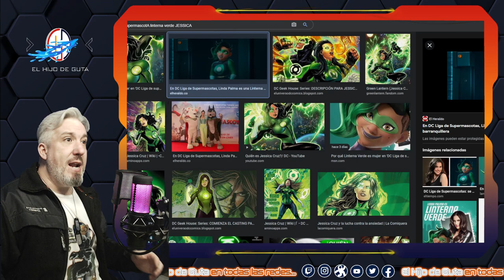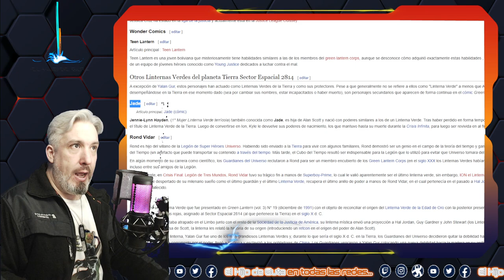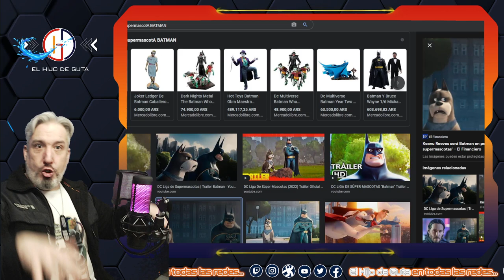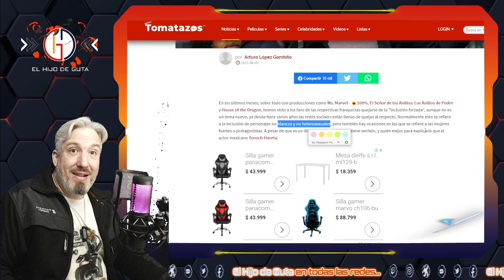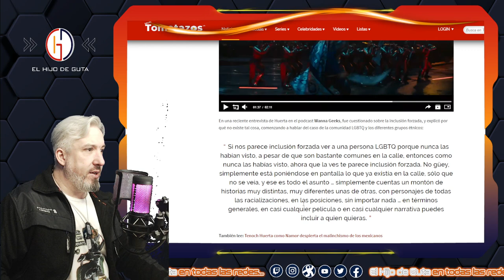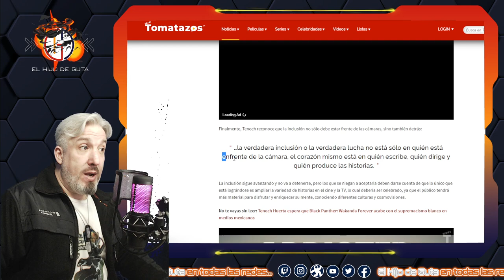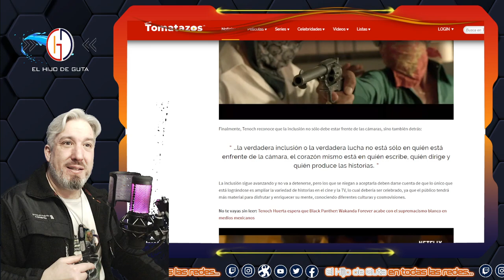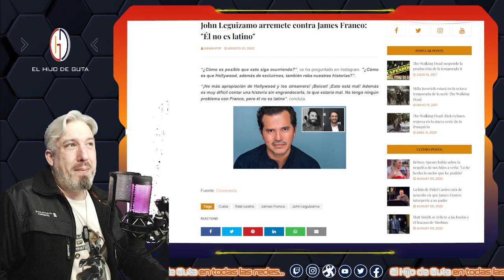Tenoch Huerta Nos Explica!! + Superpets + John Leguizamo. (09-08-22)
🦄💆🏼‍♀️💆🏾‍♂️🍹🍫Noticias DESCONTRACTURADAS #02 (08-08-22) - Tenoch Huerta -Superpets - John Leguizamo
En la DESCONTRACTURACION  te contamos Sabrosuritas que seguramente nadie te cuente en Youtube.

🎤🎬🎮Noticias:

✨Tenoch Huerta Nos Explica!! + Superpets + John Leguizamo.